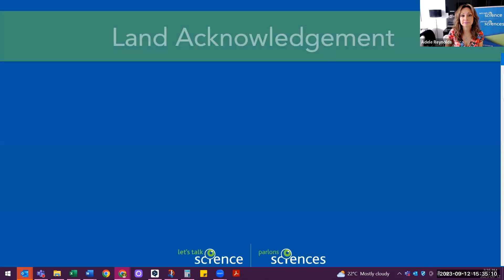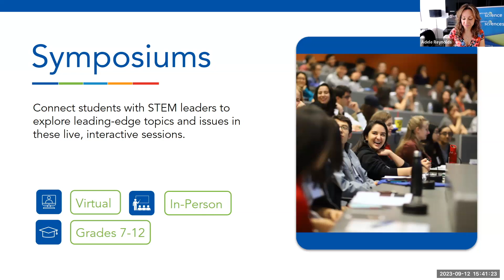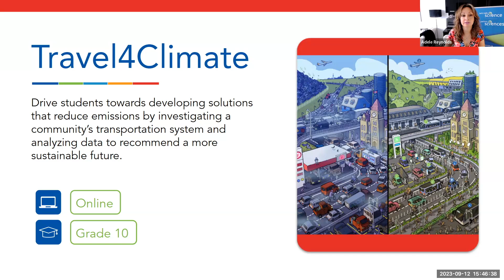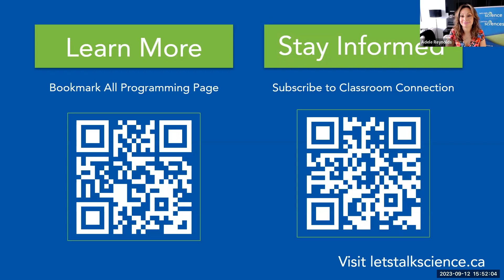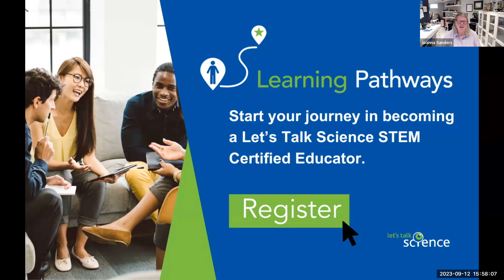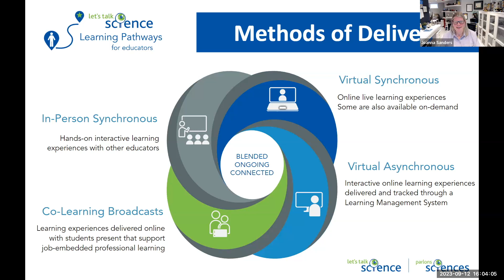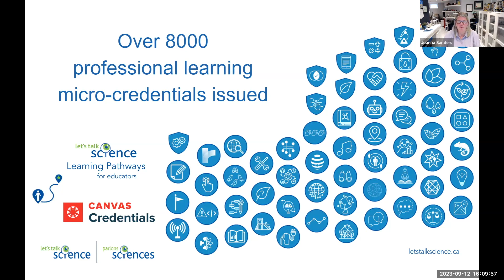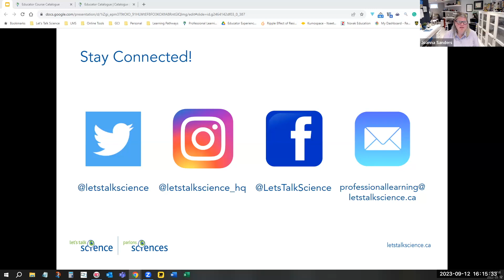Let's Talk Science! Webinar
This webinar was hosted by LEARN - RÉCIT provincial service for the anglophone community along with Let's Talk Science! guest presenters Joanna Sanders and Adele Reynolds who discuss all that is offered for educators on the Let’s Talk Science website. We explore both elementary and secondary resources, tools, projects and activities that can easily be integrated into your Quebec classrooms.

LEARN
4190, rue Garand Suite 201